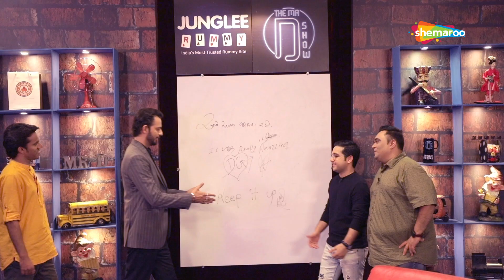The Mr D Show - Hemang Dave - Hardik Sanghani - Sanjay Galsar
Genres :- Chat Show
Language:- Gujarati
Episode Type :- Episodic Content
Star cast :- Dhwani Gautam, Hemang Dave - Hardik Sanghani - Sanjay Galsar
Producer :- Crystal Color Event Studio
Director :- Dhwani Gautam
Content Provider :- Shemaroo Ent Ltd